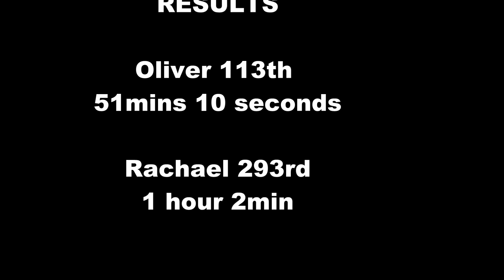Knowle Fun Run 2024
Knowle 39th fun run